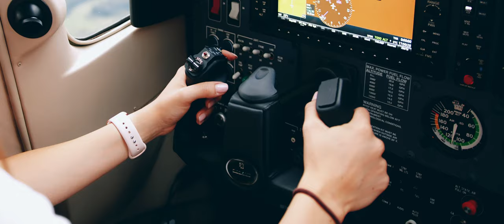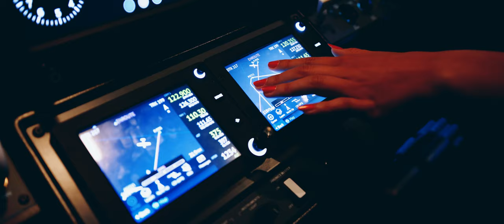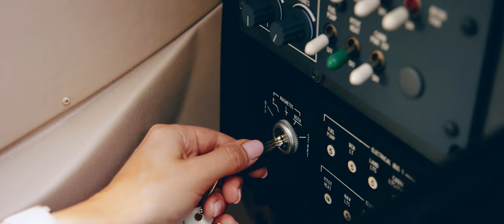Inżynieria Lotnicza - film promocyjny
Nowy kierunek na Wydziale Inżynierii Środowiska i Energetyki PP - Inżynieria Lotnicza. Zapraszamy do obejrzenia filmu, a Kandydatów - do aplikowana na kierunek Inżynieria Lotnicza. Więcej informacji znaleźć można na stronie internetowej

Politechnika Poznańska 2020